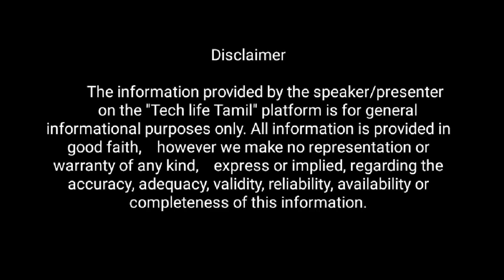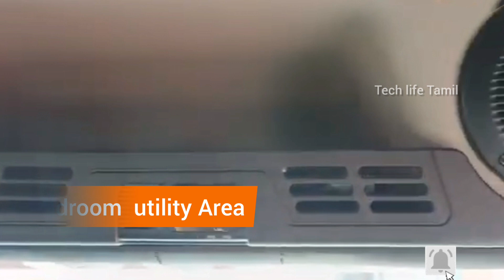நவீன டெக்னிக்கல் பயன்களுடன் பாரத் பென்ஸ் 5532T /320HP🔥🔥🔥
BharatBenz 5532T is a tractor with gross combination weight of . Powering this BharatBenz tractor trailer is 7200 cc OM 926 engine producing